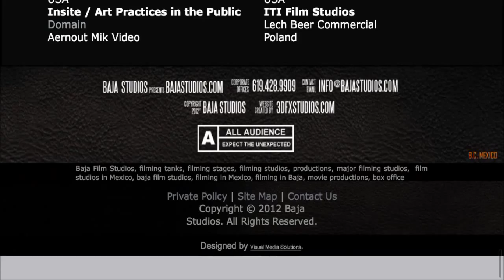SET: Acá se filmó TITANIC | Baja Films Studios [Rosarito, México]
Satelital & Street View de la locación.

Si te gustó el video, no olvidés darle Like y compartirlo en tus redes :) Gracias!!

▶ SITIO OFICIAL: FranMazz.com

Argentino en Alcorcón, Madrid.
Francis Mazzucco [FranMazz] es un chico Argentino de 23 años que vive actualmente en Madrid, que le gusta hacer contenidos para YouTube...
Es editor, camarógrafo, animador 3D, sonidista y le apasiona el mundo Apple...
Aunque no me siga ni el mono de Krosty El Payaso, yo subo porque es mí hobbie, y cómo dice el dicho "Quién me quita lo bailado" :-D
Podes ver mí canal de Podcasts donde entrevisté a más de 80 famosos de Argentina y el mundo:
iPhone 5 film.
[App editora] Cute CUT Pro
[Créditos]
Música Intro: FRANMAZZ - INFINITY.
Música Cierre: FRANMAZZ - UNIVERSE.